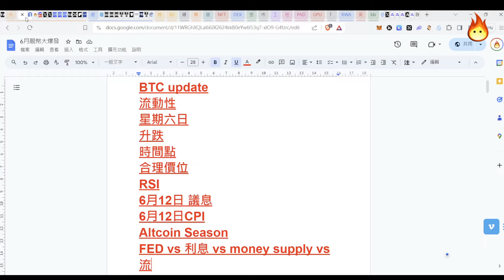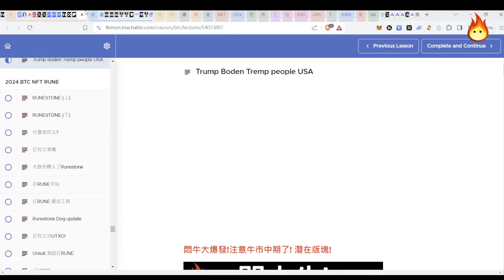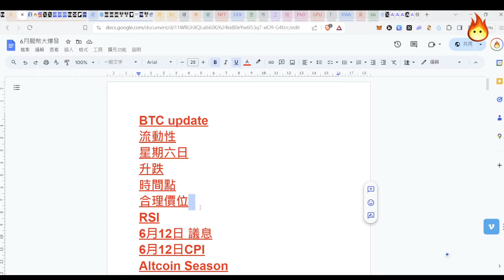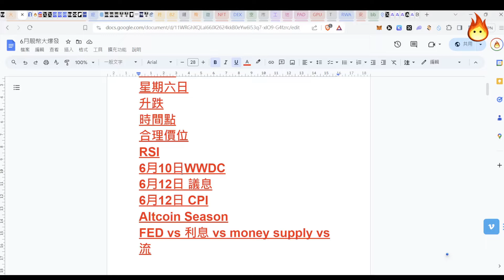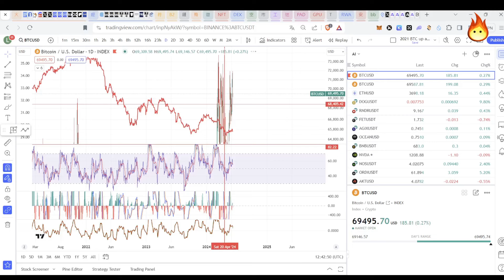🔥反彈在即!(上)流動性另一新看法!😍] Patreon優先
00:00 欢迎收看小火子频道
03:00 BTC价格更新与短期预估
06:00 流动性新资讯的重要性

想收到小火子出Post提醒? Click!